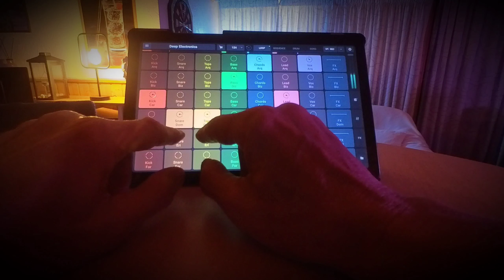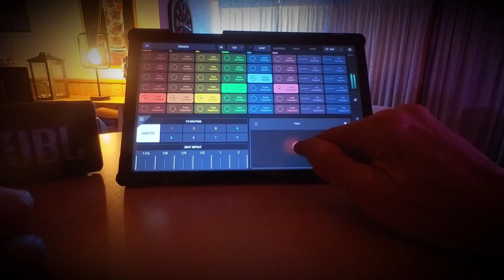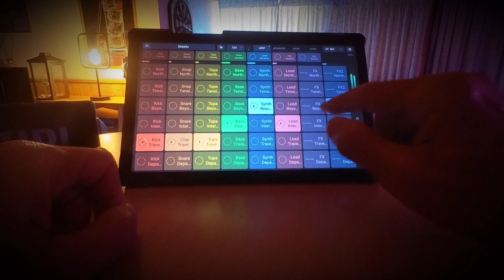remixlive 7 - Erster Versuch Loopfunktion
Hier mein erster kurzer Versuch mit der Mixvibes Software "remixlive Version 7".  Eingesetzte Sample Packs sind Deep Electronica, Gravity und  Metric als Loops mit der Funktion "Live Set". Keine große Vorbereitung, nur kurz vorher in die Packs reingehört und losgelegt. Das Android-Tablet mit dem kleinen JBL Go 3 über Bluetooth verbunden, die Insta360 Go2 als Kamera mit Audioaufnahme benutzt und fertig. Ich bin überrascht, was dabei als Ergebnis rausgekommen ist. Es macht richtig Spaß mit remixlive rumzuspielen und kreativ zu sein.

Als nächstes werde ich mich mit dem Sequenzer- und Songmodus, der AI Remixfunktion sowie weiteren Sample Packs befassen. Es gibt noch viel zu entdecken und der Kreativität sind keine Grenzen gesetzt.